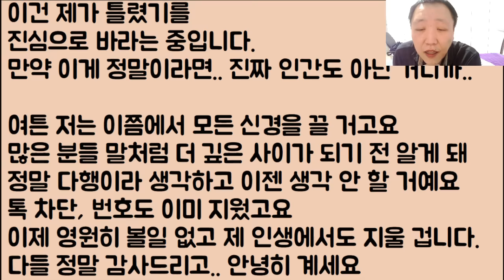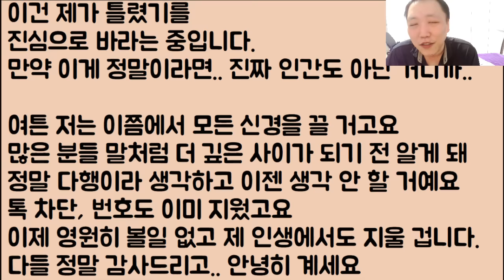[2부, 후기🤣🤣] 찐 사랑은 오직 너 하나라며 10년 된 남사친이 갑자기 고백을 함 근데 이 자식?.. 몰래 숨겨둔 아들이 있네!? 이게 진짜 미쳤나ㅋㅋㅋ 2부, 후기